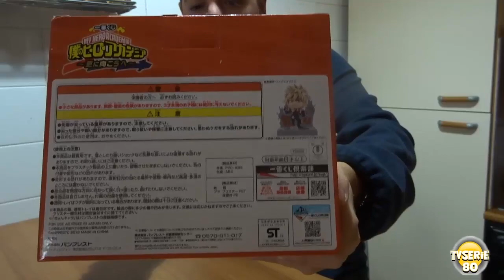HO VINTO UNA FIGURE A LUCCA COMICS 2019! MY HERO ACADEMIA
Carissimi Follower,
In questo video vi descrivo cio' che mi è accaduto a LUCCA COMICS 2019 in quanto ho vinto una fantastica FIGURE DI MY HERO ACADEMIA  quindi vedrete tutti i dettagli con relativo unboxing. BUONA VISIONE !